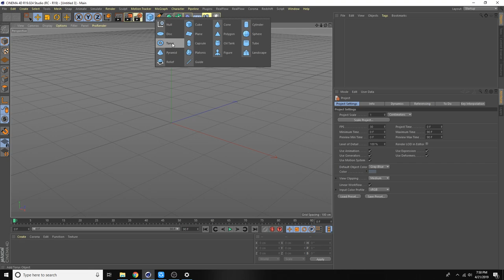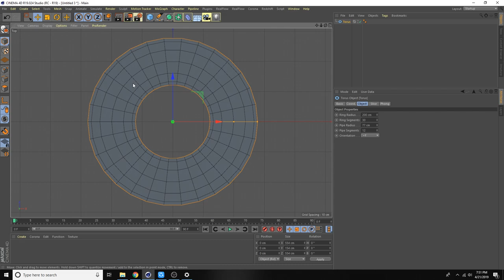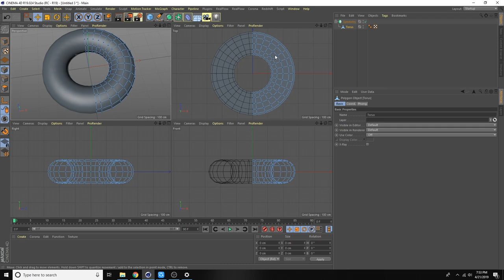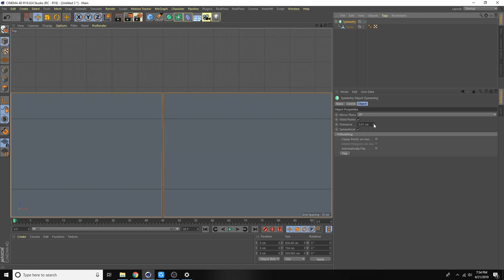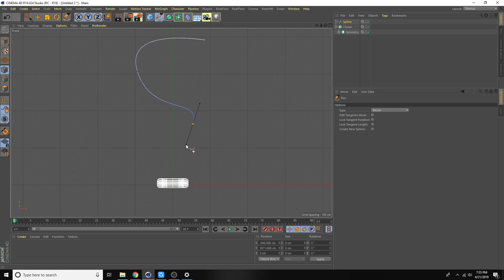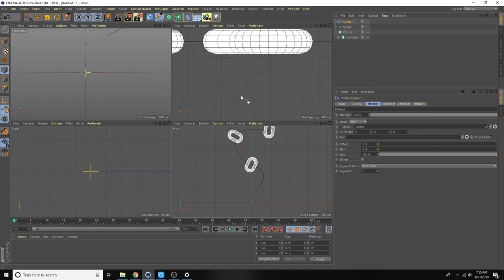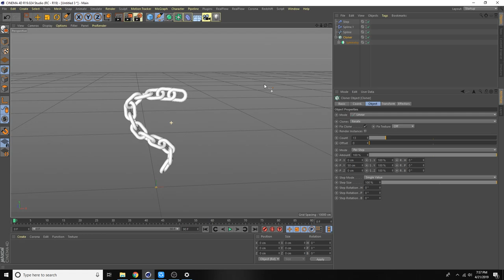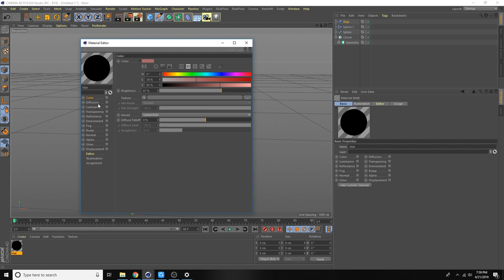Chain Modeling in Cinema 4d Hindi Tutorials Lecture No. 55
Cinema 4D Hindi Tutorials